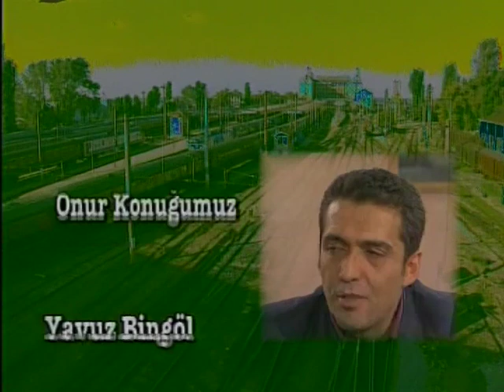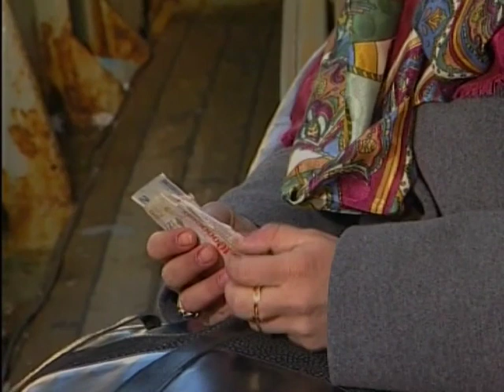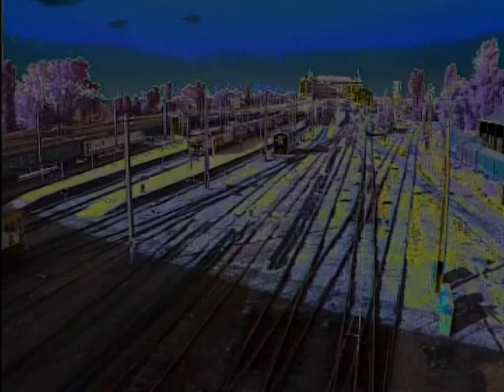Yeni Hayat 15.Bölüm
Sinemamızın eski ve yeni kuşak oyuncularını buluşturan Yeni Hayat televizyon tarihimizde iz bırakan diziler arasında yer alıyor.

Yapımcı: İrfan Tözüm
Yapım: Muhteşem Film
Yönetmen: Cemal Şan
Senaryo: İrfan Tözüm, Ulaş Ak, Recep Yener
Görüntü Yönetmeni: Aytekin Çakmakçı
Tür: Dram

Oyuncular: Fikret Hakan, Hakan Ural, Nebahat Çehre, Nefise Karatay, Ebru Destan, Didem Taslan, Rasim Öztekin, Melisa Sözen, Murat Soydan, Aysun Metiner, Murat Coşkuner, Anta Toros, Mustafa Turan, Zehra Alptürk, İhsan Devrim, Mehmet Ulay, Canan Öztürk, Taner Ertürkler, Ali Karagöz, Rıza Kocaoğlu, Damla Deniz Turgut, Berke Üzrek, Hatice Şendil, Cem Uras, Binnur Kaya, Gülhan Tekin, Recep Yener, Ayben Erman, Lami Ateş, Ali Başar, Cem Kılıç, Necdet Kökeş